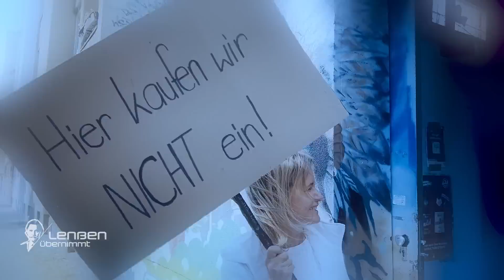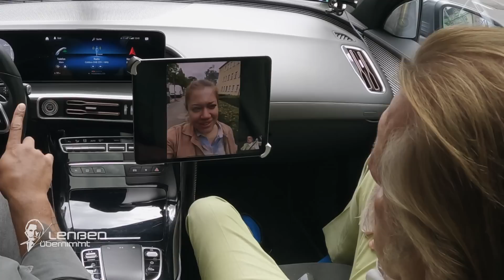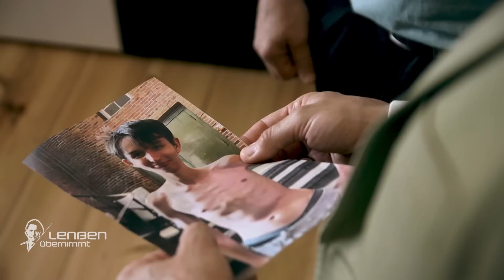Verbotene Liebe: "Ich hab keine Affäre mit dem Kind!!" | 2/2 | Lenßen übernimmt | SAT.1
Anwalt Ingo Lenßen wird von der verzweifelten Gesamtschullehrerin Sandra Rütters (42) gerufen, weil ihr Schüler Mika Bertram (16) ihr unterstellt, eine Affäre mit ihm zu haben.